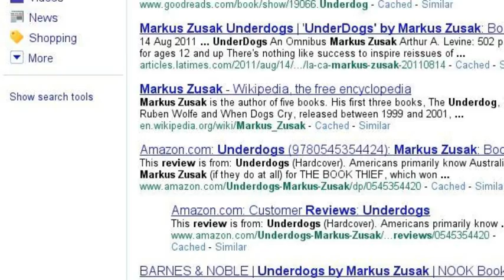Heading to the Library Sept 2011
New books just arrived in the ISP Library.  Go get 'em!